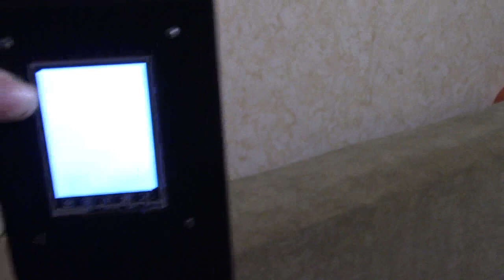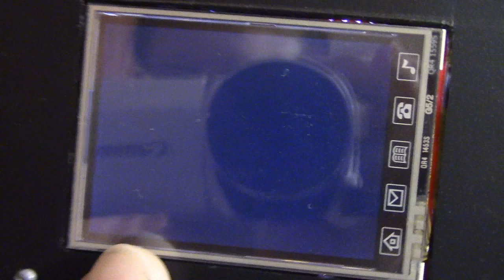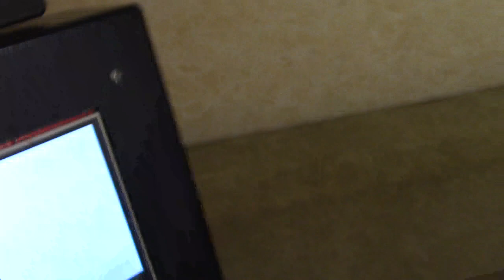Тепловизор Flir One Gen 2 и Stm32F4Discovery.